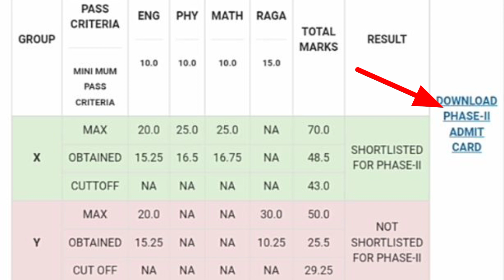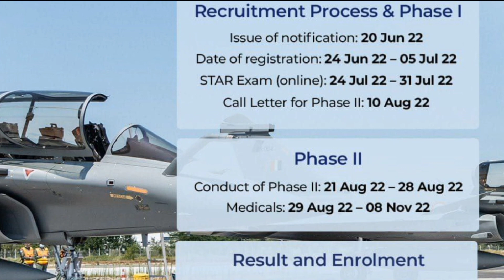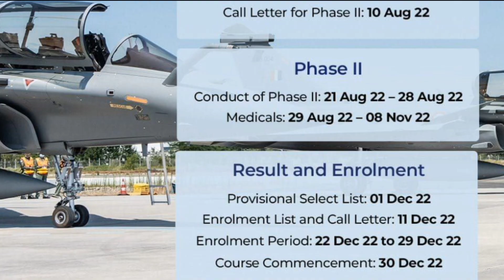Indian Airforce Agniveer Result Date 2022 || Airforce Result kab aayega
Thanks.